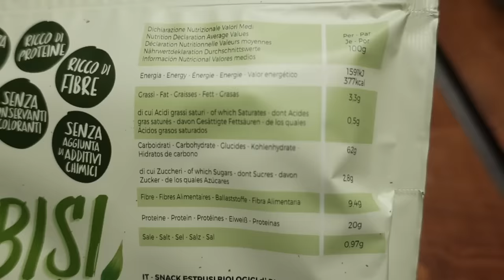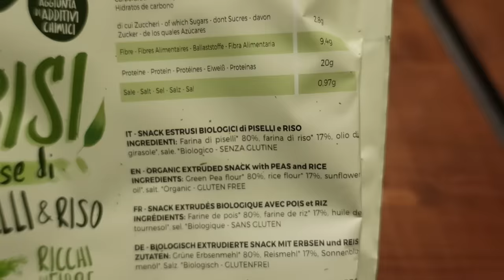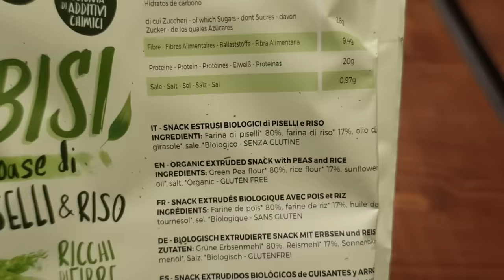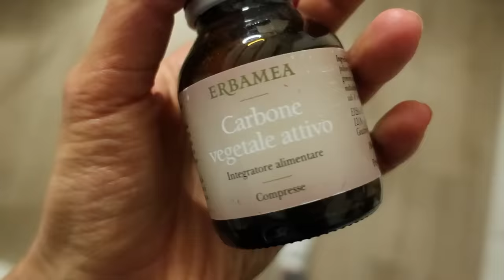PANCIA GONFIA? Cause e consigli utili | RICETTE & SNACK IDEAS - Vlog #83